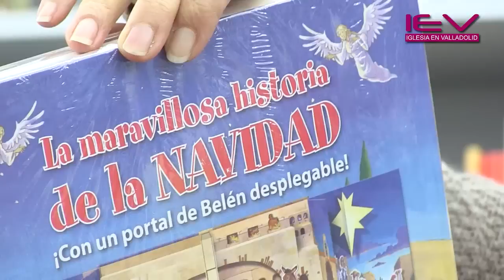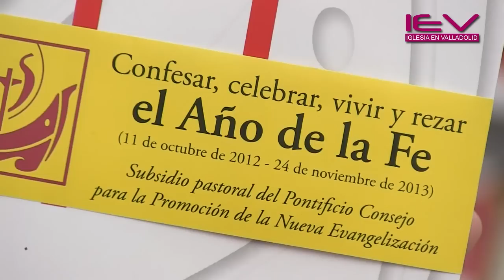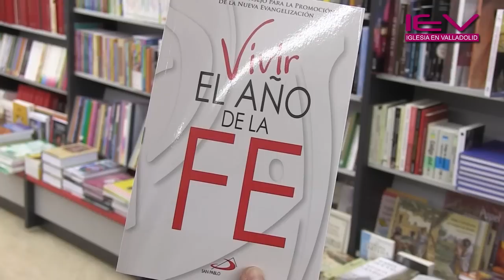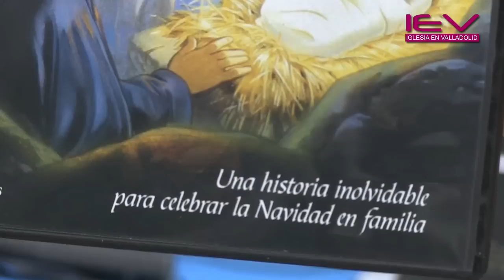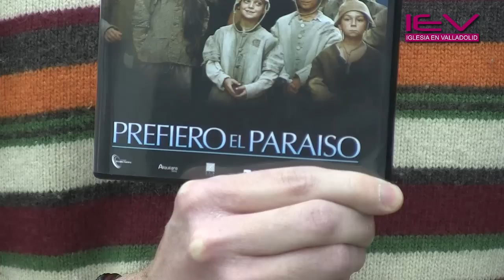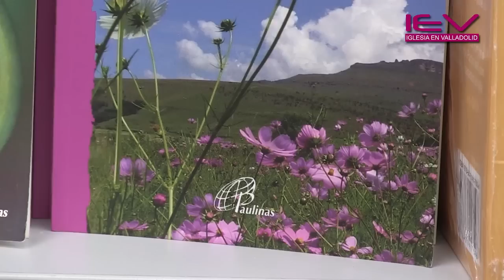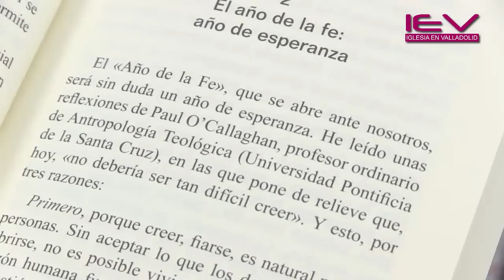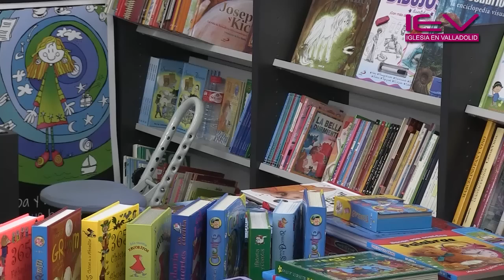Navidad 2012-13 en la Librería Paulinas Valladolid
Novedades en la Librería Paulinas de Valladolid (Calle Angustias, 5) para la Navidad del 2012-13.